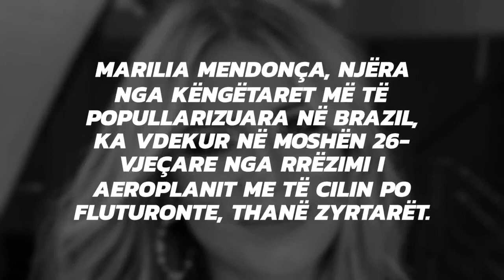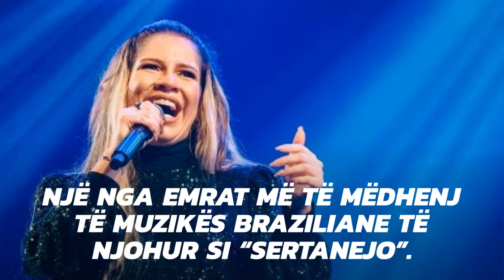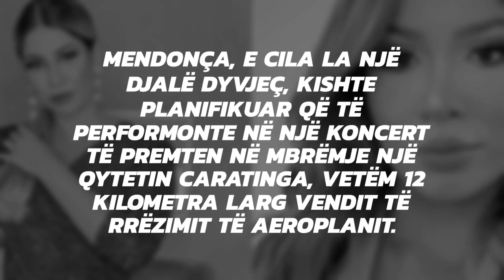Humb jetën tragjikisht në një aksident me avion këngëtarja e famshme 26-vjecare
Humb jetën tragjikisht në një aksident me avion këngëtarja e famshme